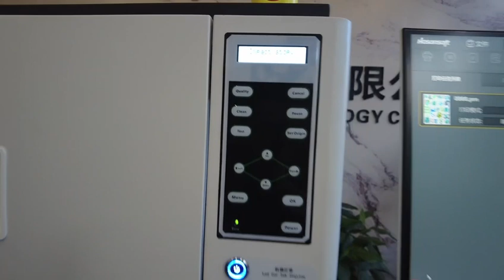24" DTF PRINTER with i3200 Printhead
-45cm Dtf printer A2 dtf direct to film desktop dual I3200 print head fast printing speed tshirt printer High quality,Stable starting performance & running performance with servo motor.
 - Print Millions Of Colors With XP600/I3200 Print Head Without Ink Clogging Issue
 - Highly effective liner guide for smooth running of Printhead carriage.
 -   Inbuilt platform heating system & special designed air fan attached with printhead      carriage.
- Excellent powder shaking and cleaning system.
- Vacuum conveyor belt.
 - Powder recycling system.
-  Stable and efficient winding system with sensitive sensor.
 - Easy operation and high speed powered with i3200 heads.
 -  White ink circulation system to avoid ink clogging issue.
 -  Faster Production With Extreme Print Quality.
 -  Fully Automatic - Save Labour Cost.